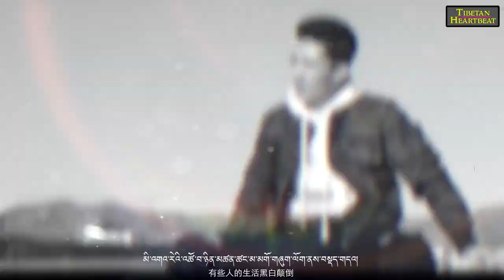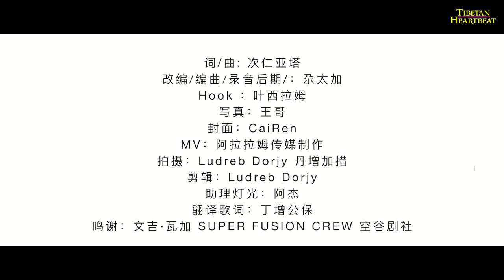AoTse (2018) - མི་འགའ་རེ། Mi Gha Rhi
Brand New Tibetan song from Rapper AoTse. Don't know how to rate this song. It is not bad but. What do you think?

Categorized: Brand New 2018 Tibetan Songs - Romantic, Rap, Hip Hop, Folk, Cultural, Live, Concert, Traditional, Pop, Patriotic, Popular, Hits, Classic Tibetan

AoTse (2018) - Mi Gha Rhi